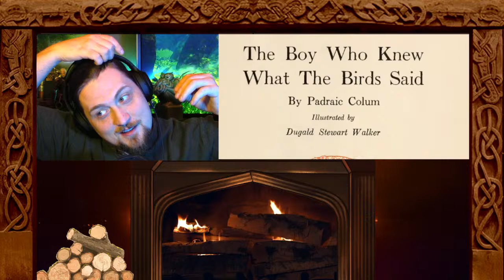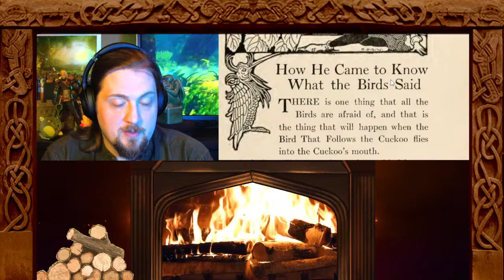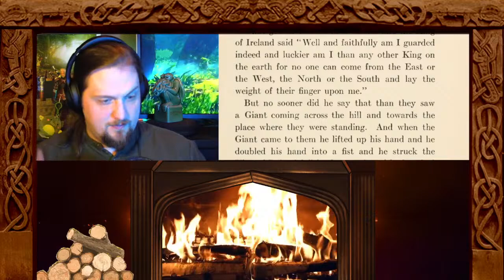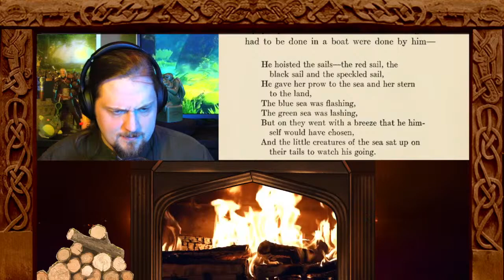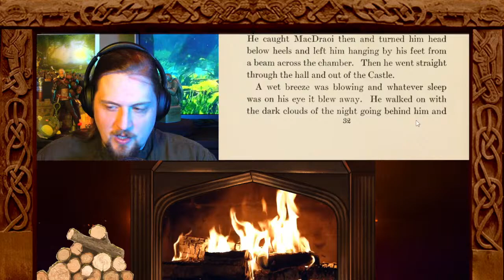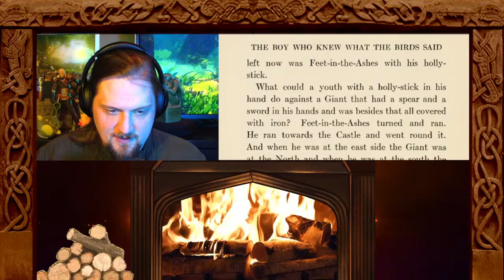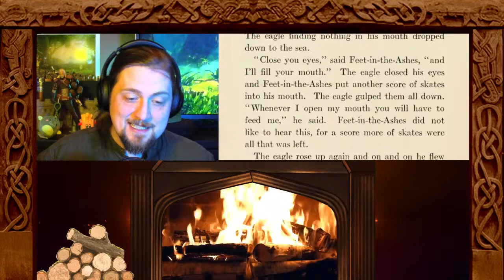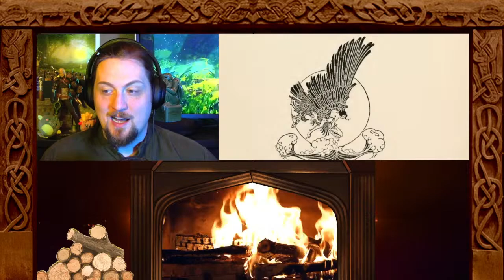What can a "Victory Stone" do? - A Celtic Fairytale | Fireside Fairy Tales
Folklore read live!

Everyone wants the "Victory Stone" in this Celtic fairytale!
Why though? What does it do?

Find out Tonight @ 6:30 pm PST/9:30 pm EST

Stream Starts: 1:00
"How He Came to Know What the Birds Said" - Padraic Colum: 9:36
"The Stone of Victory" - (Celtic Fairytale Rendition by Padraic Colum): 16:57

Music from Epidemic music.

Pictures are either from Unsplash, the Smithsonian, or Oldbookillustrations.com (usually coloured by Rory)